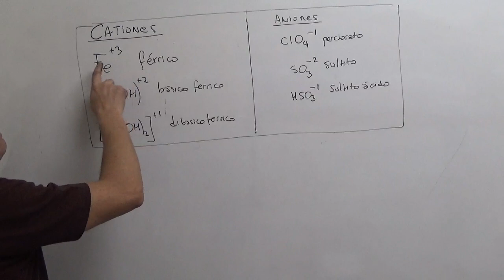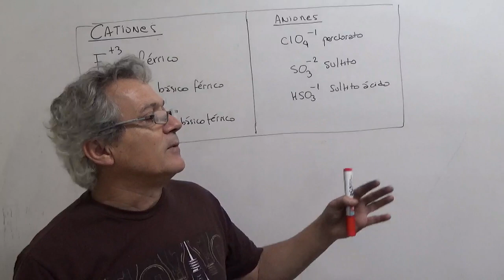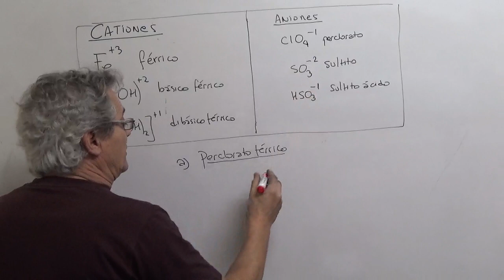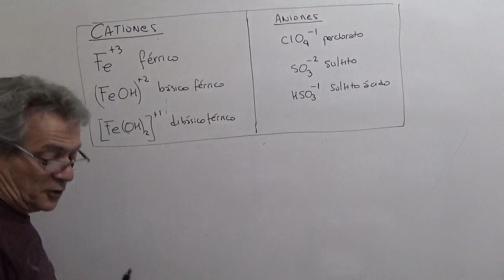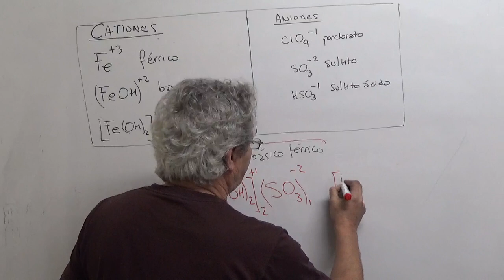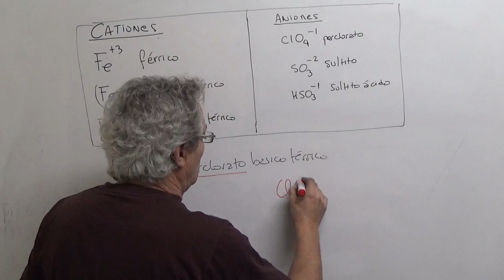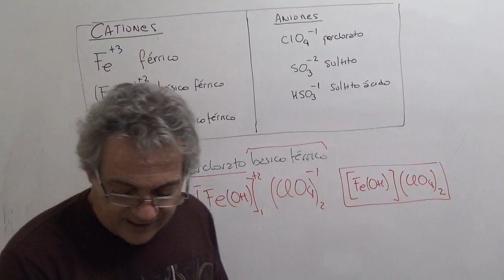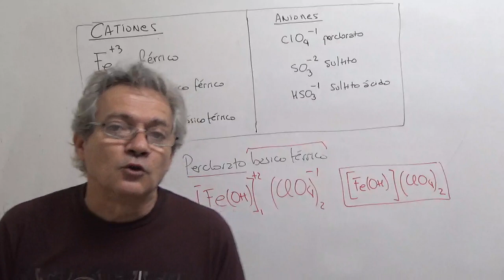Forma rápida y fácil para formular sales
Formular una sal, muy facilmente mediante el uso de los aniones y cationes.